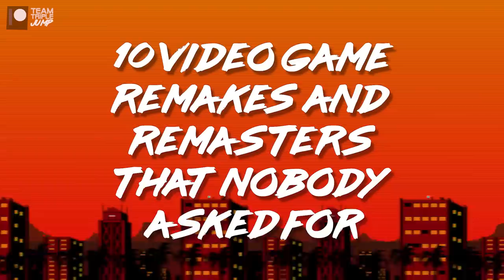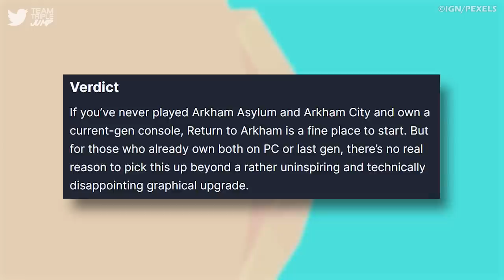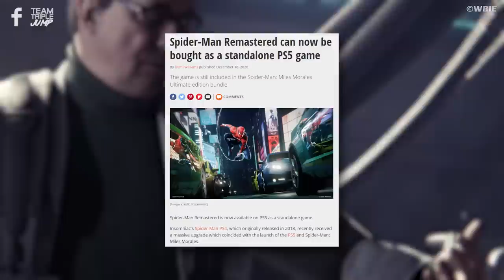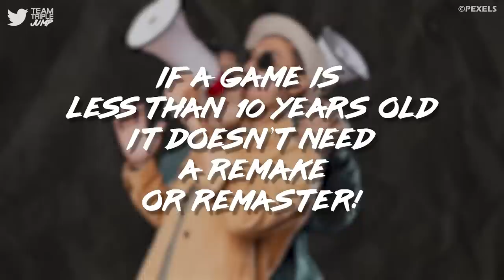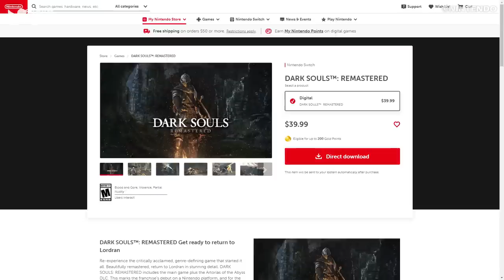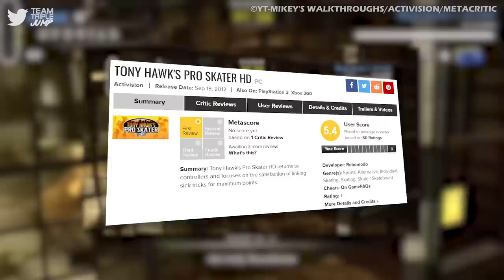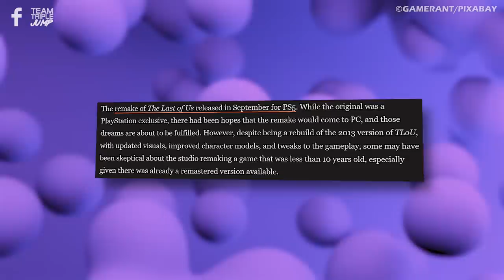10 Video Game Remakes And Remasters That Nobody Asked For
There are a number of video games out there that were fantastic at the time they were released, but that hold up today about as well as a wet paper napkin in a blender. Thankfully, there are plenty of studios that are on hand to give the video games of yesteryear a good spruce so that new generations of players can enjoy them. Alas, those same studios sometimes don’t know when to stop, and wind up remaking or remastering games that are already perfectly serviceable, and it’s those that we’re taking a look at today. Here are 10 Video Game Remakes And Remasters That Nobody Asked For!

VO: Peter Austin (@ThatPeterAustin)
Script: Cat Elliot
Video Editor: Leonardo Bacalzo